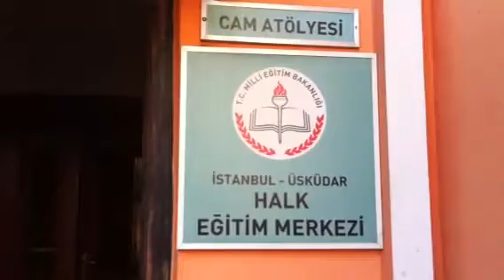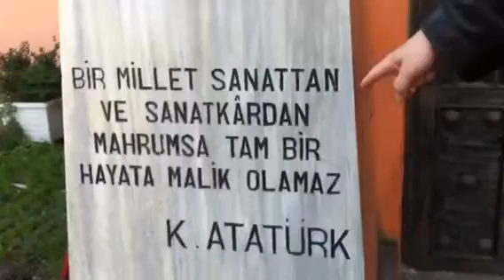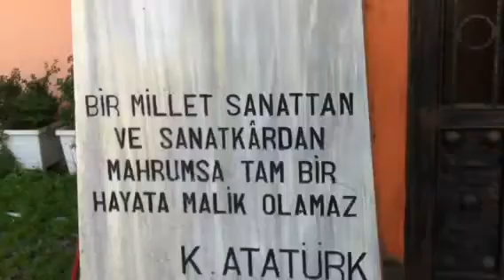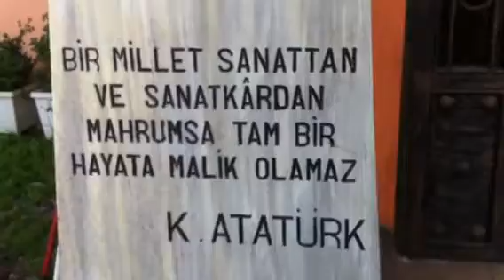Hasan Cihat Örter - Bağlarbaşı Halk Eğitim Merkezi (Halkevi)